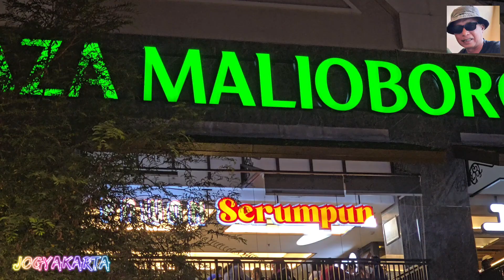JOGYAKARTA VACANCIY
Kota Yogyakarta (bahasa Jawa: ꦔꦪꦺꦴꦒꦾꦏꦂꦠ, translit. Ngayogyakarta, pengucapan bahasa Jawa: [kuʈɔ ŋajogjɔˈkart̪ɔ], atau dikenal oleh masyarakat setempat dengan sebutan nama Yogya atau Jogja) adalah ibu kota sekaligus pusat pemerintahan dan perekonomian dari provinsi Daerah Istimewa Yogyakarta, Indonesia. Kota ini adalah kota yang mempertahankan konsep tradisional dan budaya Jawa.